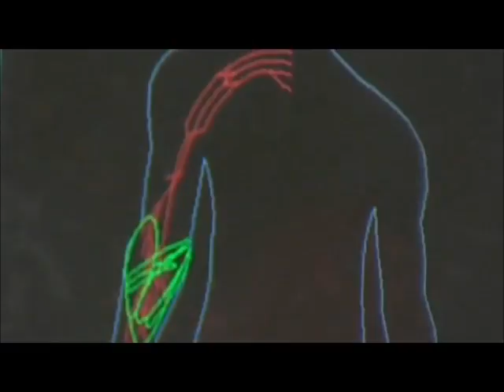Mystery Diagnosis - Lethal Diet - Pyruvate Dehydrogenase Complex Deficiency (PDCD) - Part Two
This is part 2 of a story filmed on a boy who mysteriously became sick as a toddler and was found to have an extremely rare mitochondrial disorder named Pyruvate Dehydrogenase Complex Deficiency. He is inspirational to me in that not only does he have the same disorder as my son, Jonathan, but his story exhibits many of the same characteristics as him also. He is a symbol of hope for all children and parents of children that are diagnosed with this disorder.